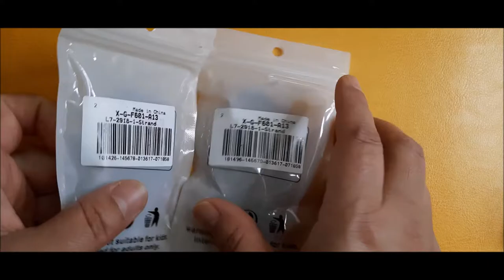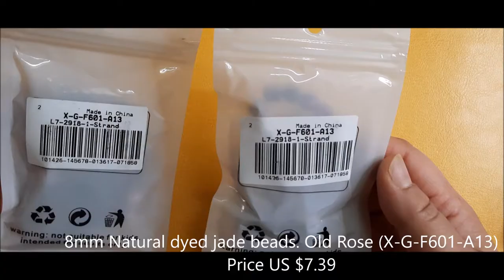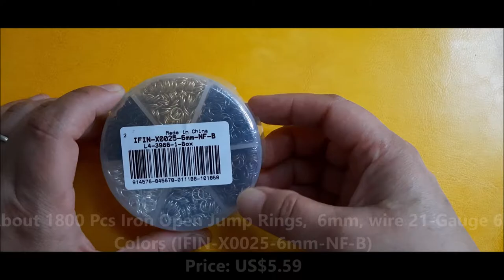Velvet Covered Hair Band/ Hair Clip / Old Rose/ Jump Rings from Beebeecraft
Materials links:
1Jump ring

Beebeecraft YouTube Program: Get Free Products by doing videos for us, you will get the chance if you have more than 100 subscribers.